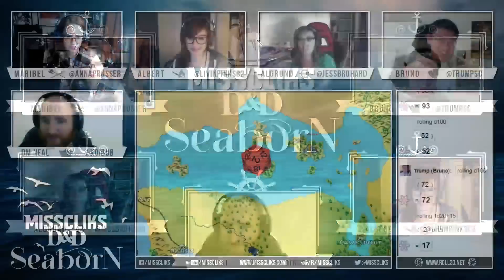Misscliks D&D Seaborn - Chapter 1 Episode 4 Part 1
Misscliks D&D Seaborn - Episode 4 -- Watch live role-play Tuesdays at 6pm PT